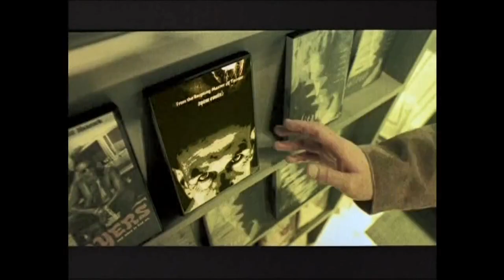Inicio DVD El Vengador del Futuro 2007 (Argentina)